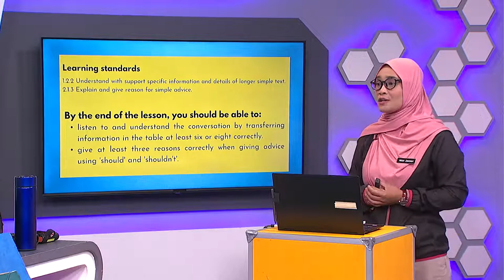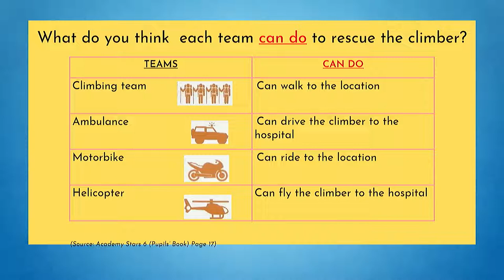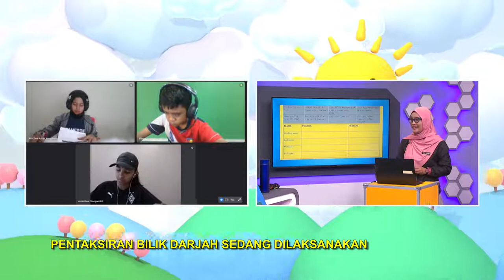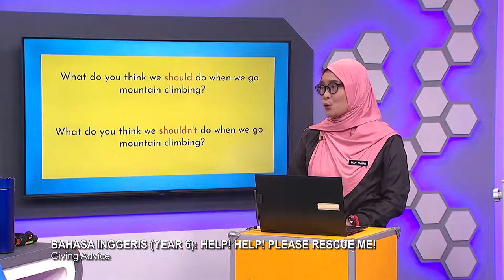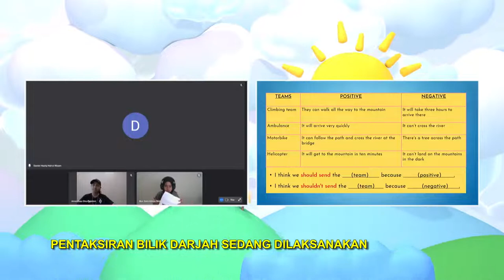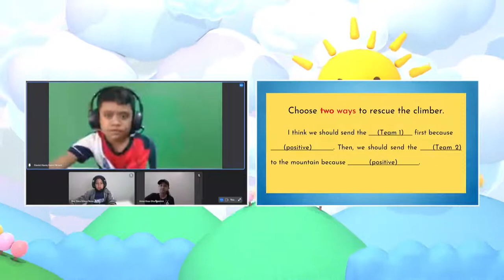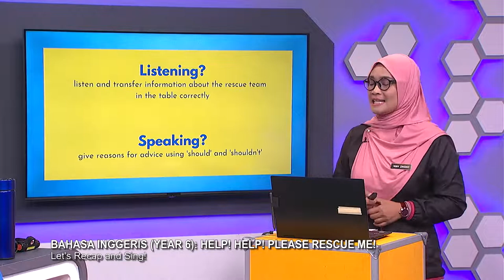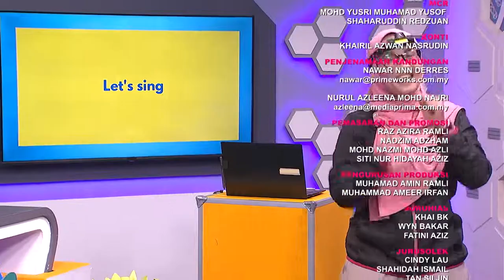DidikTV Tahap II 2022 Ep 30